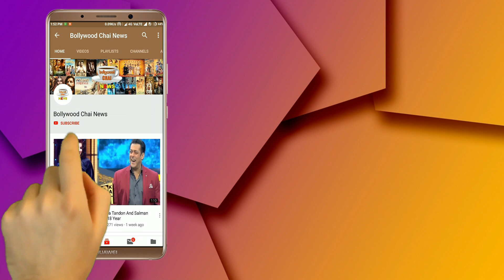Duniya Ko Alavida Kah Chuke Hai Ramayan Ke Ye 5 Actor, Numbar 5 Ne To Javani Me Toda Tha Dam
Duniya Ko Alavida Kah Chuke Hai Ramayan Ke Ye 5 Actor, Numbar 5 Ne To Javani Me Toda Tha Dam | Ramanand Sagar Latest News | Ramayana And Dara Singh Latest News | Arvind Trivedi Latest News | Ramanand Arvind Trivedi Latest Update | Ramayana And Dara Singh Latest News | Dara Singh And Vindu Dara Singh Latest News